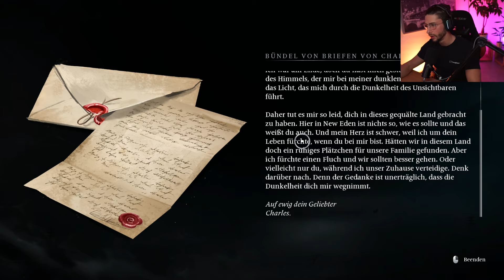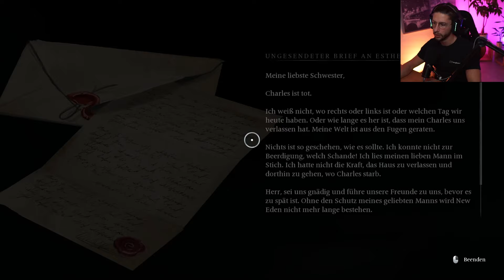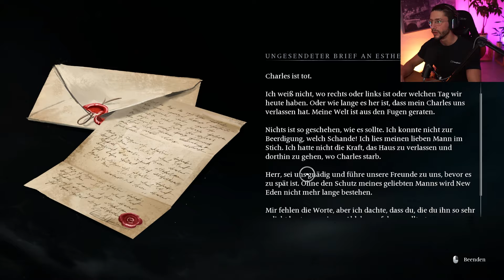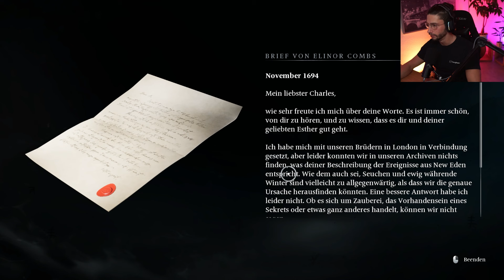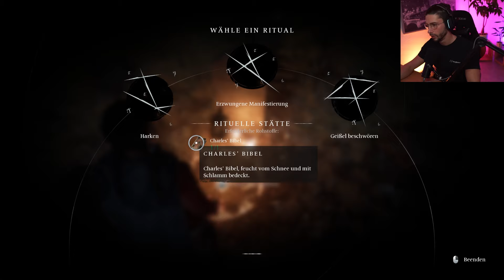Der Geist von Charles - Banishers: Ghosts of New Eden #02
In New Eden im Jahr 1695 werden Siedlungen von einem furchtbaren Fluch heimgesucht. Als Verbanner ist es deine Aufgabe, die Quelle dieses Unheils ausfindig zu machen, schreckenerregende Mysterien aufzudecken, eine weitläufige und vielseitige Landschaft zu erkunden und das Schicksal denkwürdiger Charaktere zu bestimmen.

Banishers: Ghosts of New Eden ist ein brandneues Spiel von DON'T NOD, bekannt und gefeiert für preisgekrönte Spiele wie Life is Strange und Vampyr. Erlebe ein Action-Rollenspiel mit einer intimen Geschichte und begib dich auf eine spannende Reise zwischen Leben und Tod, Liebe und Aufopferung.

Banishers: Ghosts of New Eden #02